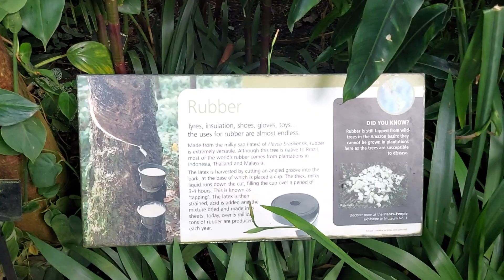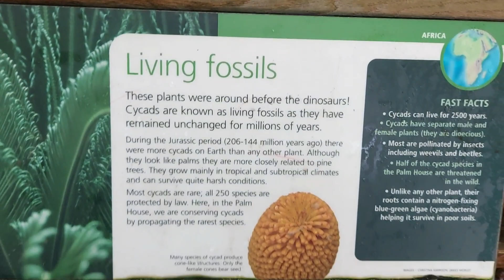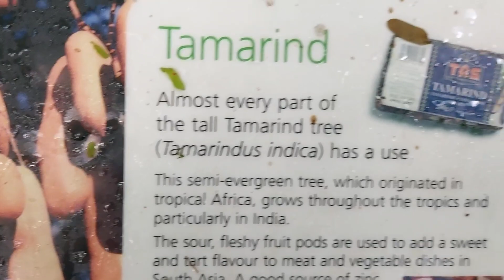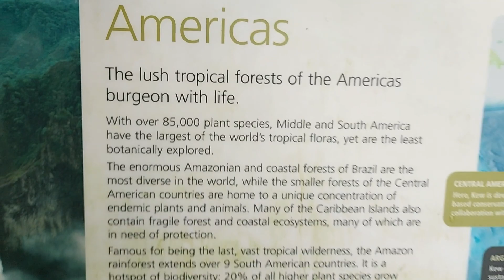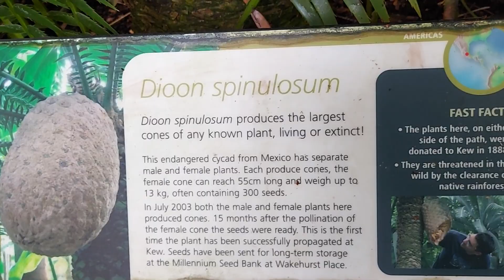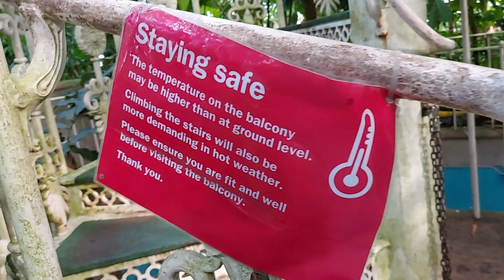Botanical Garden London greenplants tropical indoor plants